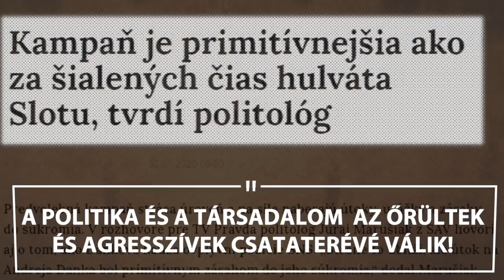Jövő feszültségek nélkül